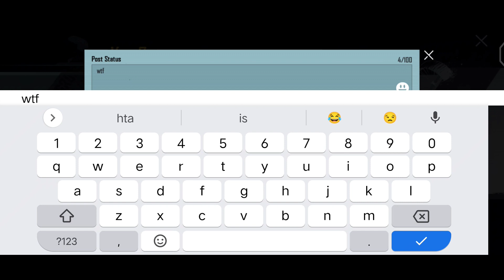GOT M416 GLACIER IN BGMI FROM FREE CRATE COUPON!!